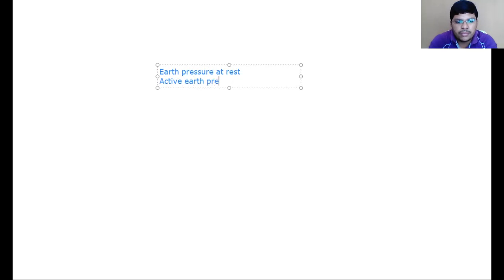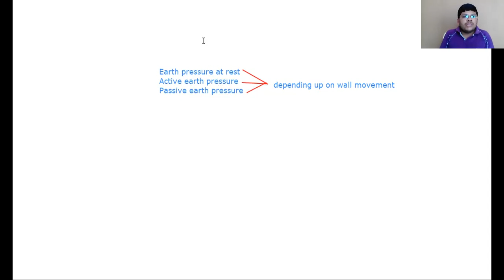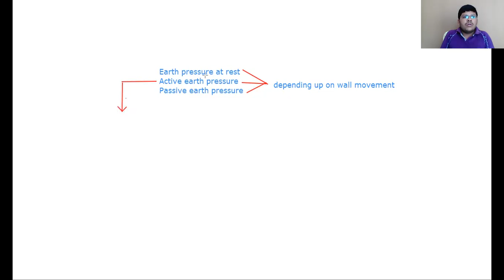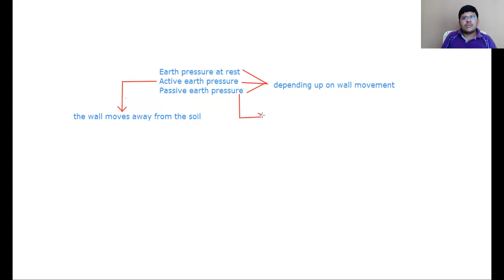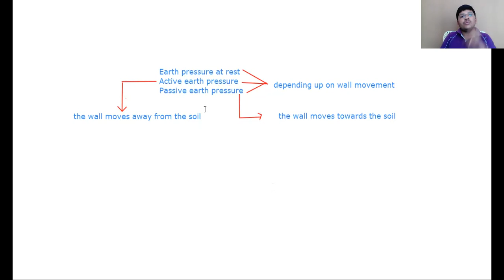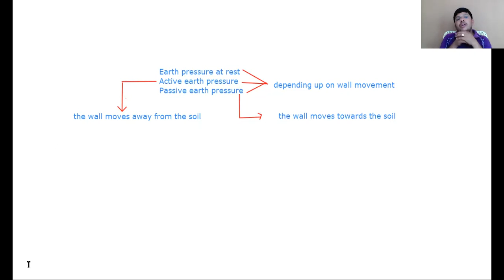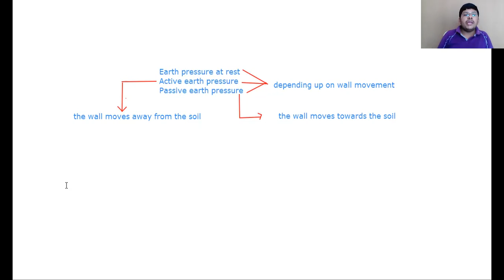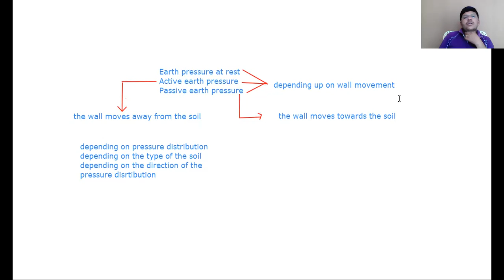LECTURE-25 Introduction to earth pressure theories and importantance of retaining structures